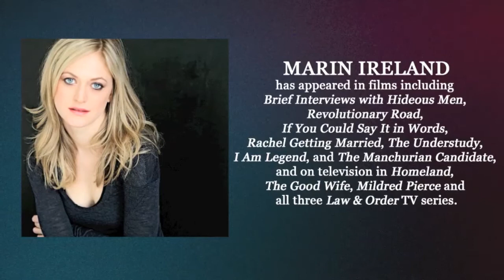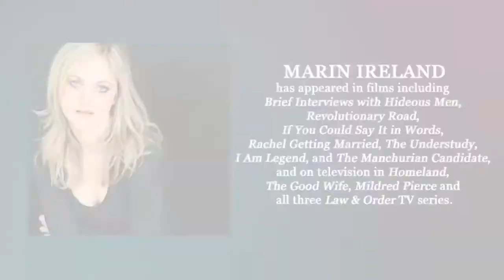Marin Ireland on the audiobook, XO, by Jeffery Deaver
Actress Marin Ireland discusses the audiobook, XO, by Jeffery Deaver.